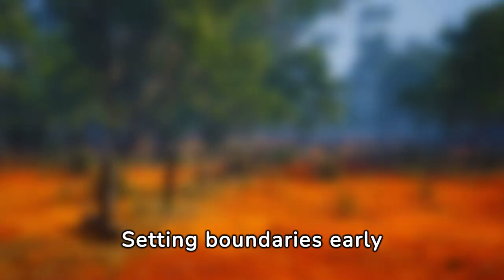Uniting Family: Embrace Diversity, Set Limits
Embark on a journey to Boost Harmony with In-Laws as you Embrace Diversity & Set Boundaries, discovering the language of love that transcends mere words. In the shadow of potential conflicts lies the opportunity to forge deeper connections, where understanding blooms from the fertile soil of respect and empathy. Like stars that shine brightest on the darkest nights, finding common ground with your in-laws illuminates paths to mutual respect and shared experiences, transforming every interaction into a tapestry woven with threads of patience and understanding.

As you navigate this delicate dance, remember the importance of setting boundaries—a beacon like a lighthouse guiding ships through the tempest that can ravage family ties. Stay open-minded and let communication with your partner be your compass, ensuring that both of you navigate these waters side by side, turning the challenges into milestones of your collective journey.

May this video inspire you to reflect on your own familial ties, to find courage in compromise, and to build bridges where walls might have stood. Share your stories of unity and understanding in the comments below, or spread this message of peace and acceptance by sharing this video with others who might be walking through their familial forests. Let us all learn to appreciate the unique melodies of each family's song, creating a symphony of coexistence that resonates with love and respect.

CHAPTERS:
0:00 - Building Healthy In-Law Relationships
0:27 - Setting Healthy Boundaries
1:09 - Navigating In-Law Traditions
1:26 - Addressing Family Conflicts
1:56 - Seeking External Support
2:29 - Respecting Parenting Choices
2:57 - Creating New Family Traditions
3:10 - Embracing Cultural Diversity
3:24 - Team Effort in Relationships
3:39 - Understanding Cultural Differences
3:51 - Engaging in Family Activities
4:05 - Maintaining Positive Relationships
4:20 - Respecting In-Law Privacy
4:35 - Continuous Relationship Improvement